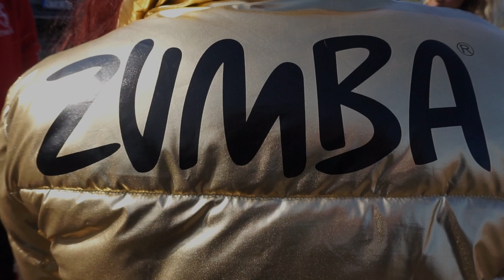Puro Arte - Reggaeton / Zumba by Timeless TEAM / Lithuania